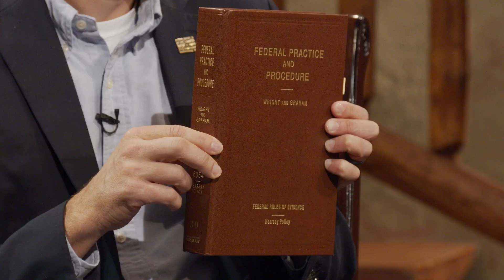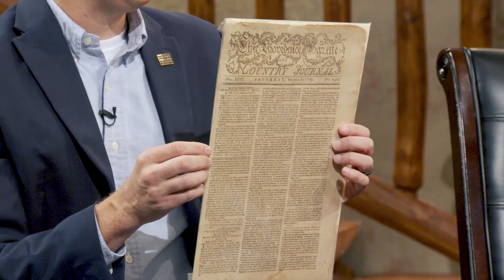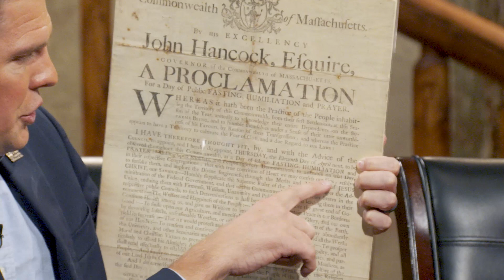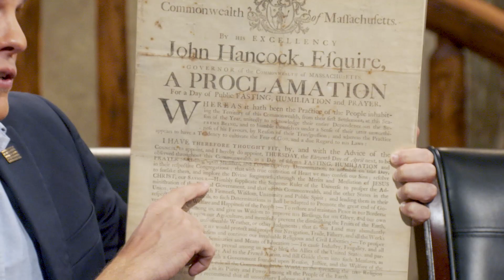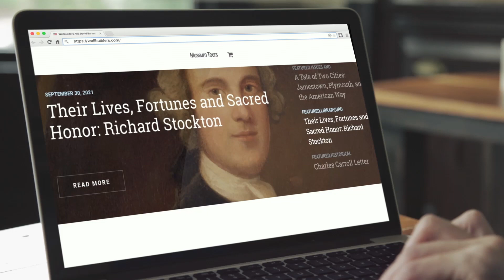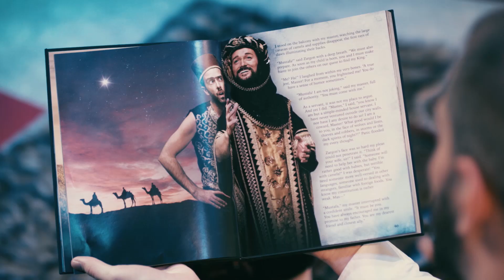Systematically Anti-Racist: Week 2, Day 3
Have you heard America called a “systemically racist” nation? This belief is an absolute lie. Learn the true, inspiring story of America in the Systemically Anti-Racist TV series from Andrew Wommack Ministries. America is not a perfect nation, but it is one that puts its trust in God and has become a beacon of hope and freedom for nations around the world. Equip yourself with the truth and be prepared to refute the untrue and unfair attacks leveled against our country.

In this series, airing November 15–26 on The Gospel Truth television show, Andrew interviews historians David and Tim Barton. Take a journey into U.S. history as the Bartons explain America’s beginnings and the real history of the slave trade. Discover what the original draft of the Declaration of Independence says about slavery and how this document affected ideas about freedom all around the world.

Through this series, you’ll discover why America is actually “systemically anti-racist.” Learn the ways in which God-fearing people chose to stand up to put a stop to some of the atrocities in America’s history, such as dealings with Native Americans and the slave trade. You’ll be encouraged as you see how a perfect God used imperfect people to do amazing things, and you’ll be reminded of many reasons to be thankful for America.

Together with this series, we’re offering products that will stir up your faith and acknowledge God’s goodness to our great nation, including the following empowering resources:

• The Effects of Praise teaching by Andrew Wommack, available as a book (in English or Spanish) and as a CD or DVD series
• Systemically Anti-Racist series on The Gospel Truth TV show with interviews from David and Tim Barton, available as a CD or DVD series
• Thanksgiving in America tract by David Barton, available free for a limited time

You’ll be filled with gratitude as you discover America’s true story!